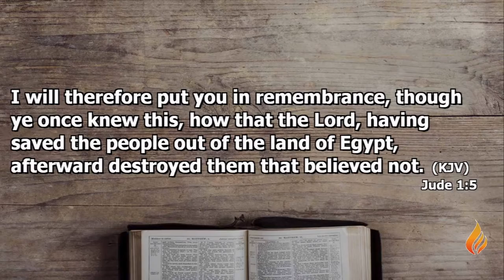P.O.P. Rev. Jason Beardsley/I've Come To Fight (3-17-19)